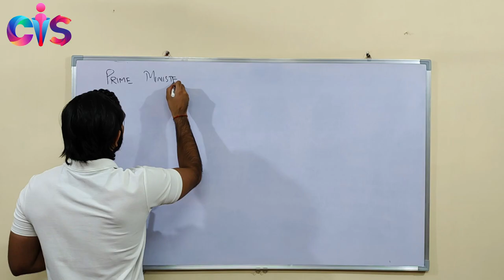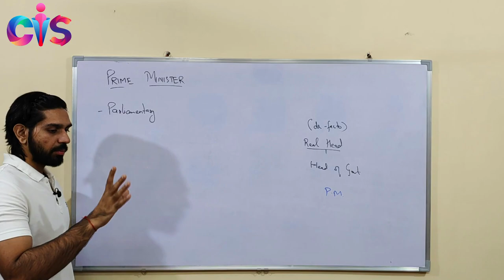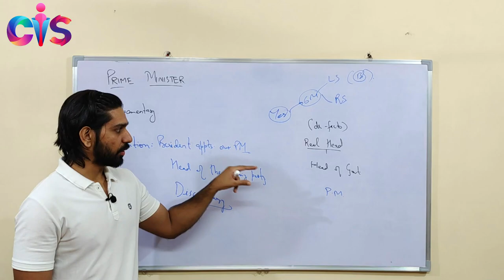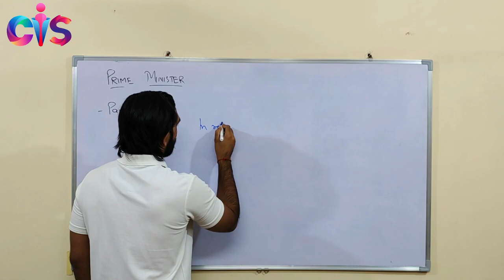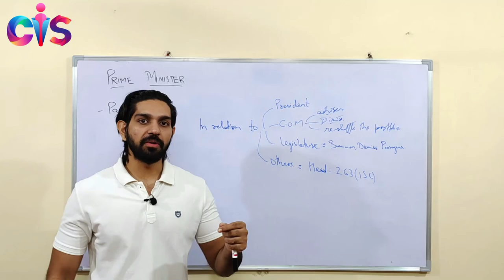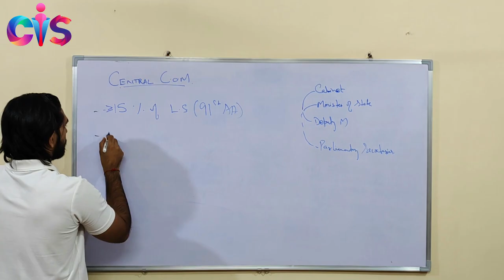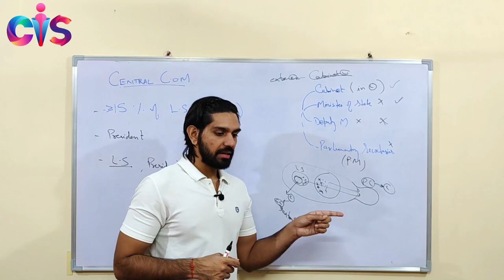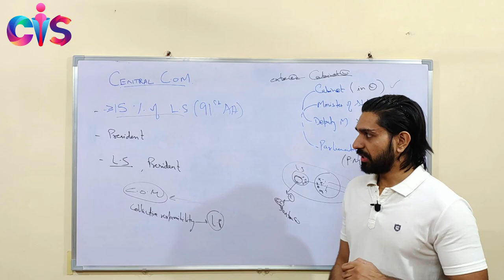Complete Polity Course 2023 |Prime minister|Council of ministers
**Always check the description box before watching the video**